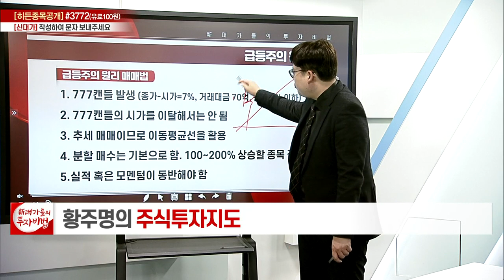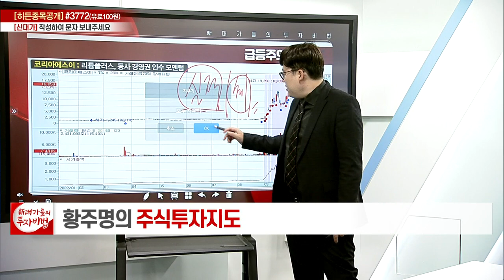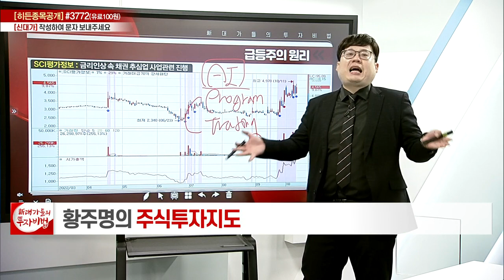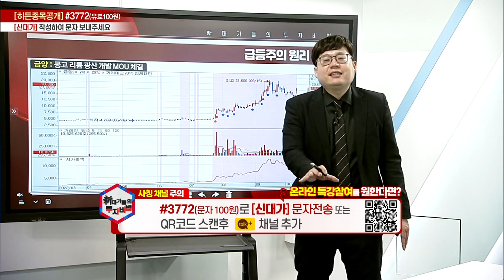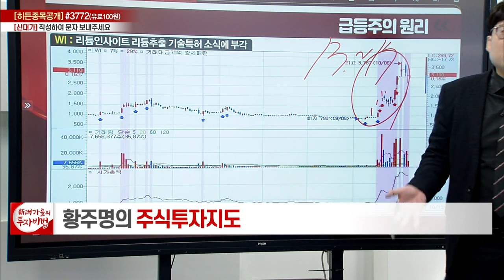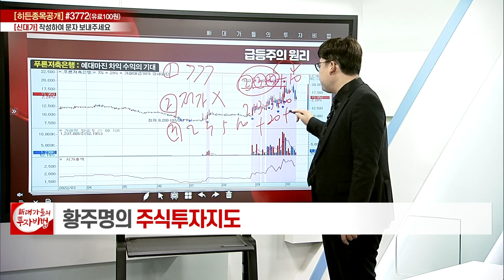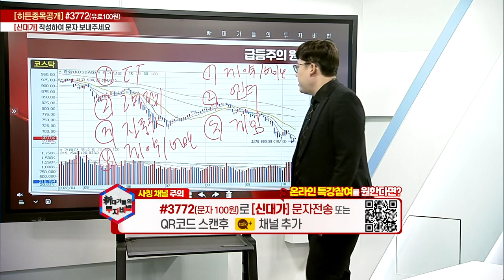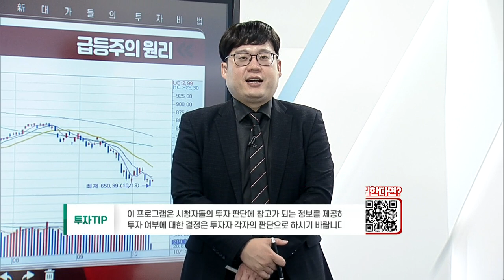급등주의 원리_황주명의 주식투자지도 132강_대가들의 투자비법 (20221014)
# 급등주의 원리